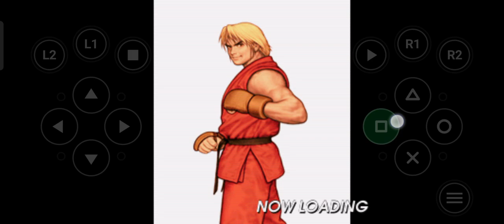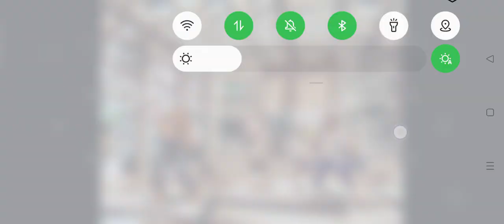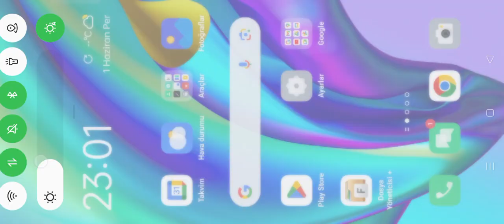street fighter mugen android cep telefon